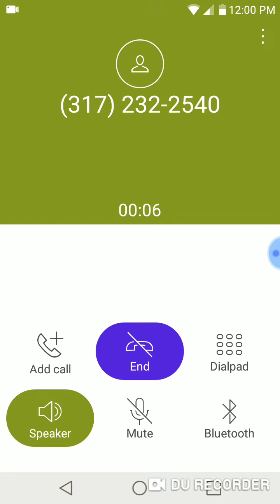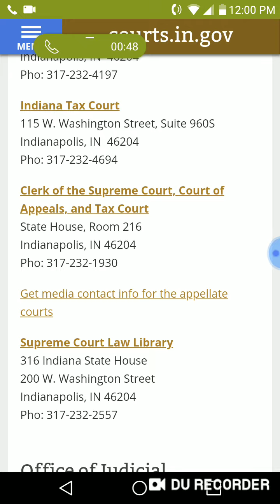Indiana Supreme Court Clerk's Office